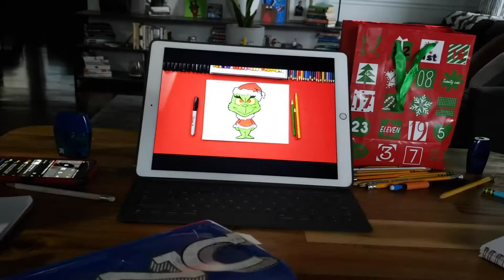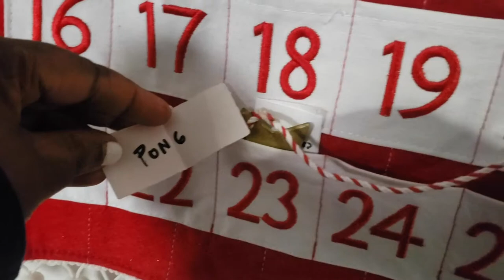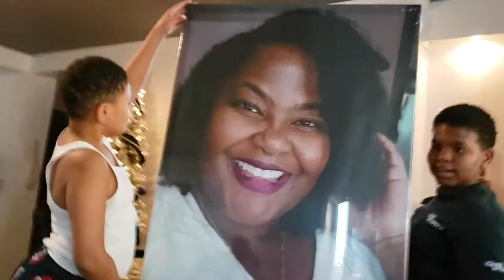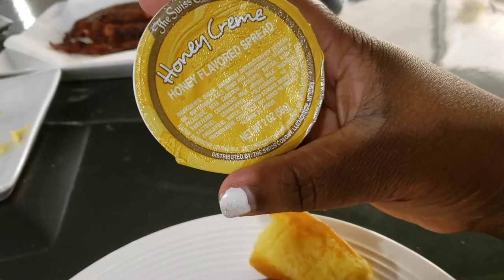Merry Christmas Baby! Sure Do Treat Me Nice!!!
Tween Boys Wishlist
Lenovo Chromebook Duet
Zelda amiibo
Nintendo Switch Pro Controller
Phone Case
YAMAY Smart Watch for Android
Wireless Charger
24 Pcs NFC Tag Game Cards
Sims 4
Super Mario 3D All-Stars
Sal and Gabi Fix the Universe
Racing Gaming Chair
Fitbit Inspire 2
Nike Lebron Witness IV
Nike Kyrie Flytrap III
adidas Edge XT Shoe
Forza Horizon 3
Personalized Name Necklace
Ferrari LaFerrari Radio Remote Control
GTRC Drifting Car
2.4 GHZ RC Car
Lamborghini RC Car
2K21 Xbox

Our Christmas Vlog for 2020 was awesome.

Products Featured In Our Videos

We are Yolanda, Rashad, Romee and Deakin a young family living life our way. We document both the extraordinary and ordinary events of our lives to share with our family and friends both near and far. In between vlogs we like to sprinkle in unboxing, fashion, challenges, reviews and more.

MAKE IT A  GREAT ONE!